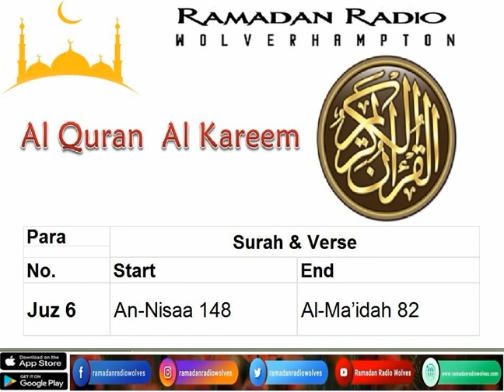Al Quran Ul Kareem - Quran Audio - Juz - 6